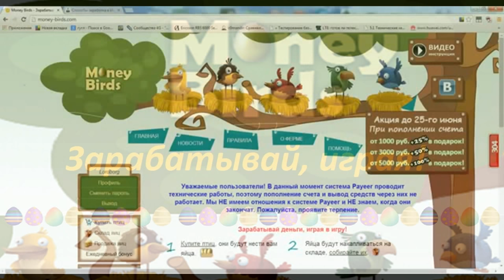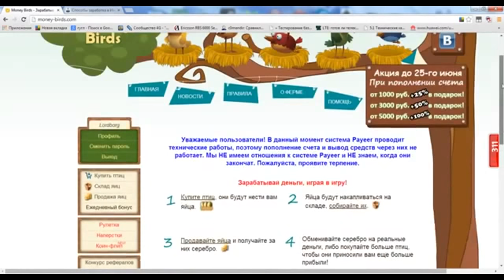Заработок в money-birds (60fps)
Стоимость птиц всего от 10 рублей (1000 серебра).

Автоматическая система сбора яиц! Продажа яиц без потерь, без ограничений по срокам! Продавайте яйца, так как удобно именно Вам!

Системный рынок позволит мгновенно обменять яйца на Серебро!

Максимально быстрые выплаты денег на Ваш кошелек!

В процессе игры дополнительно будут добавлены новые функнции и возможности!